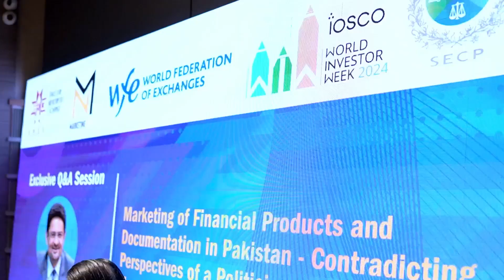Capturing key moments from the 𝐄𝐱𝐜𝐥𝐮𝐬𝐢𝐯𝐞 𝐐&𝐀 𝐒𝐞𝐬𝐬𝐢𝐨𝐧 with Miftah Ismail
Capturing key moments from the 𝐄𝐱𝐜𝐥𝐮𝐬𝐢𝐯𝐞 𝐐&𝐀 𝐒𝐞𝐬𝐬𝐢𝐨𝐧 with Miftah Ismail former Federal Finance Minister of Pakistan organized and hosted by PMEX in collaboration with 𝐌𝐚𝐫𝐤𝐞𝐭𝐢𝐧𝐠 𝐍𝐨𝐰 - 𝐏𝐫𝐨𝐟𝐞𝐬𝐬𝐢𝐨𝐧𝐚𝐥𝐬 as part of the 8th_World_Investor_Week_2024 on 10th October at Habitt City Karachi
The insightful discussion, facilitated by 𝐃𝐫. 𝐌𝐨𝐛𝐚𝐬𝐡𝐚𝐫 𝐒𝐚𝐝𝐢𝐤, CEO of Institute of Financial Markets of Pakistan, focused on the challenges of marketing financial products in Pakistan, blending the perspectives of a politician, economist, and business owner.
This engaging session also offered valuable takeaways on navigating Pakistan’s economic landscape.